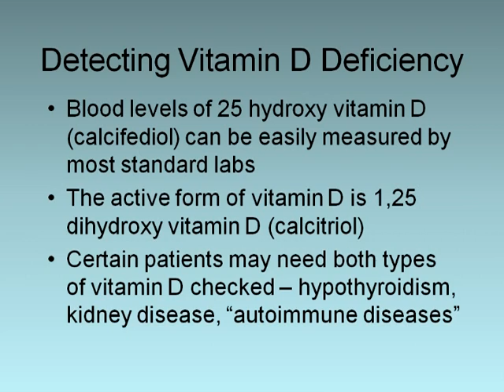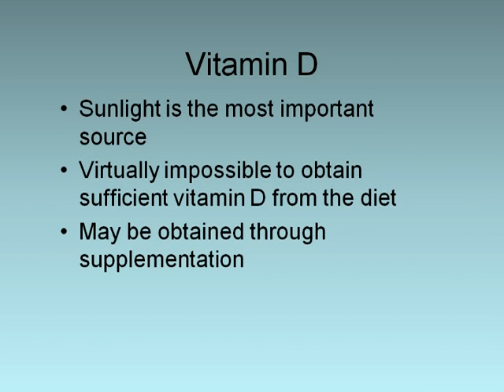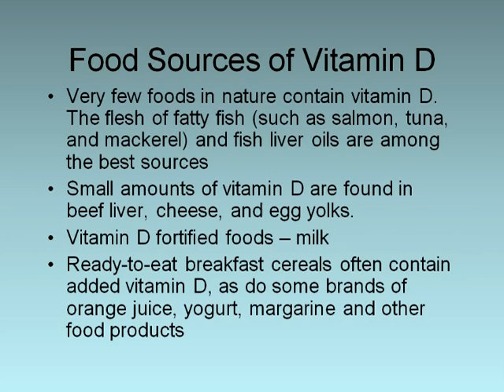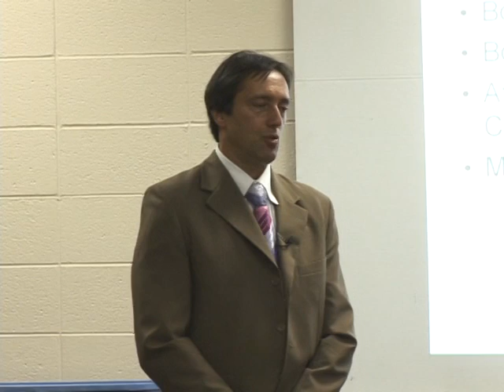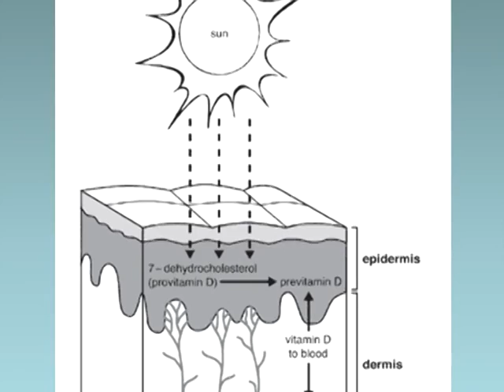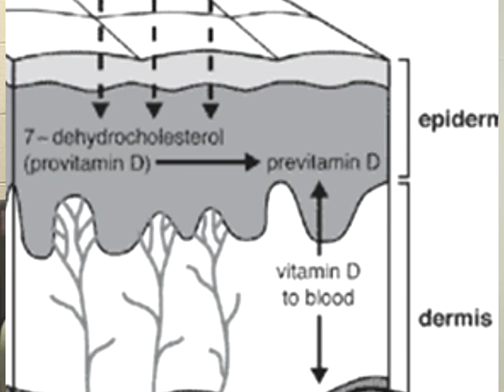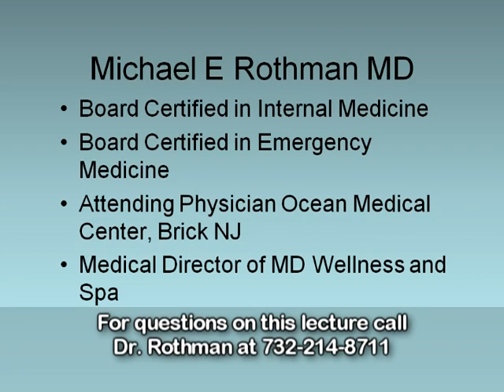3 Common Nutritional Deficiencies and How They Can Destroy Your Health- Part 2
These common nutritional deficiencies are so common, yet so destructive.  The conclusion of 3 Common Nutritional Deficiencies and How They Can Destroy Your Health lecture at Edison Public Library.

Iodine, Magnesium, and Vitamin D.  Just about every single person is deficient in one or all three of these nutrients. For any nutrient out there, whether it’s Vitamin C or even water, there is an optimal value.  There is a range of optimal value of how much you need to be taking in, too much or too little can be hazardous to your health.

In this video, you will learn about the common nutritional deficiencies almost everyone is facing, the hazards this poses to our health, and the best way to overcome this epidemic. Such measures include eliminating commercial fertilizer, while meant to empower farming, is actually depleting the soil of essential nutrients such as Iodine and Magnesium.  This is why organic farming, putting back in the soil what you’re taking out, is the only sustainable and healthiest form of farming. Other best practices include a proper edibolic diet and medically supervised natural supplements.

Also Check Out:
Wellness Living